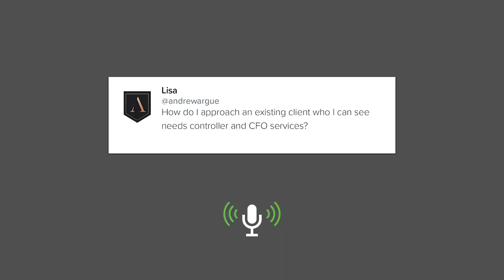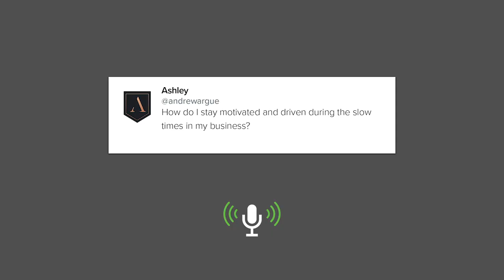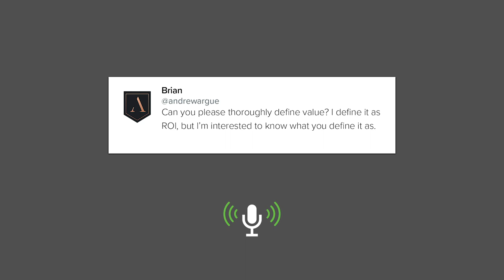Ask Andrew Argue: Episode 1 - Upselling Existing Clients & Asking for Recurring Payments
Today I'm answering YOUR questions!

Want to know how to upsell existing clients into Controller & CFO services?

Interested in learning how to stay driven when your business is in a slow season? Or maybe you're trying to figure out how to get clients to set up recurring payment plans?

Find out all of the answers and more during this Q&A!

And be sure to get your FREE training resource by registering for your AccountingTax.com account at
Corvee.com/Learn today!